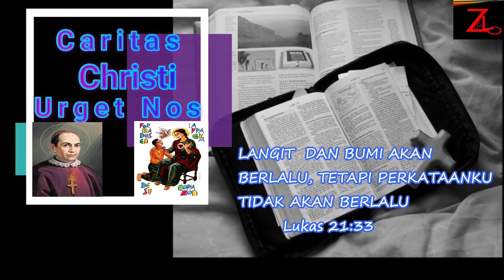"JUAL APA YANG KAU MILIKI DAN IKUTLAH AKU" - Oleh Fr, Mito CMF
Jual apa yang kau miliki dan ikutlah aku.